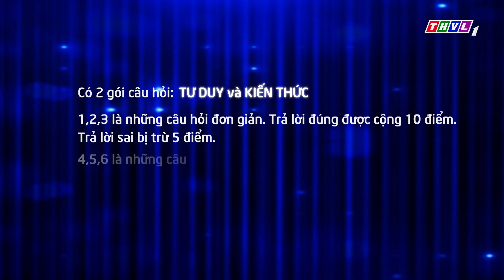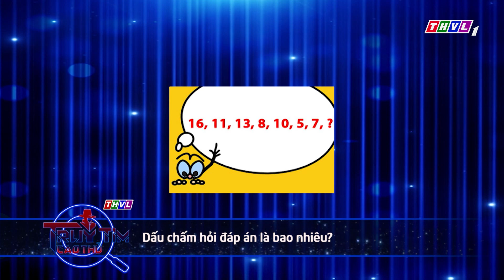Anh Tú nghi ngờ thân phận của Annie, ngược lại Annie cũng khẳng định Anh Tú là cao thủ